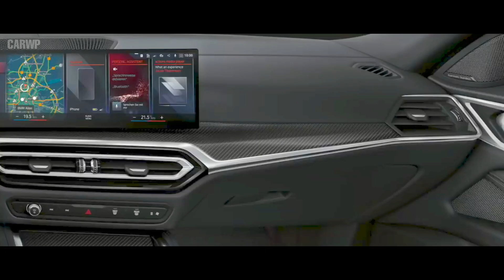ATÉ 544 CV! A partir de R$ 496.950 BMW i4 desembarca como quinto elétrico da alemã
A BMW do Brasil lançou oficialmente o i4, os preços são os seguintes: BMW i4 eDrive40 por R$ 496.950, e o BMW i4 M50 por R$ 596.950.